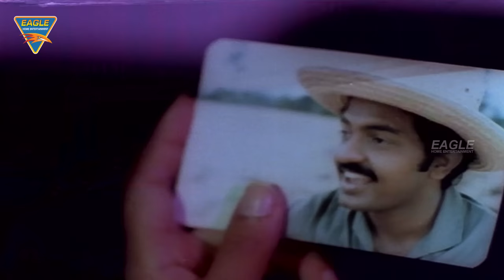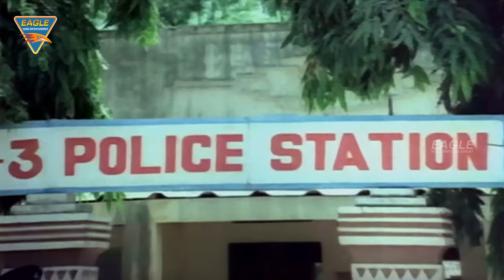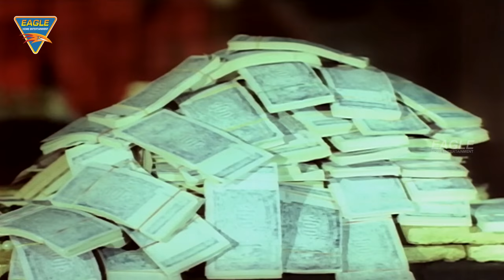Rampur Ki Sita Hindi Dubbed Full Movie || Dr. Rajsekhar, Madhavi || Hindi Movies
Watch Rampur Ki Sita Hindi Dubbed Full Movie Starting Madhavi, Dr. Rajsekhar, Nilalgal Ravi, Binu, Anuradha , Music By Sankar Ganesh, Directed By Karnan, Producer : D.H.S. Combines.